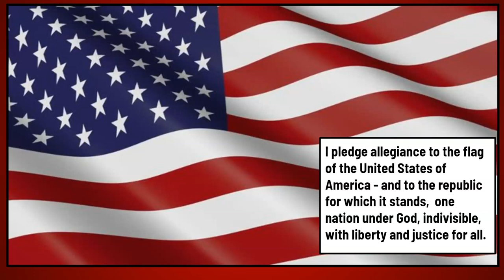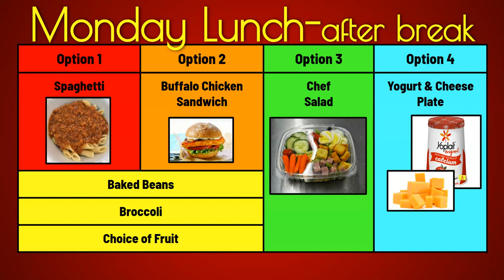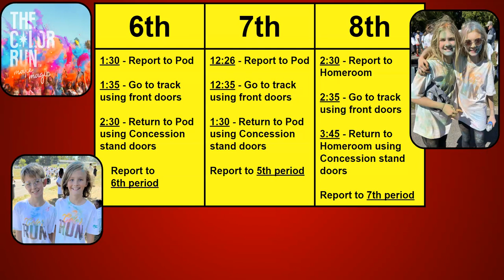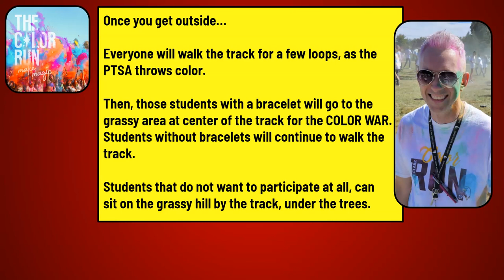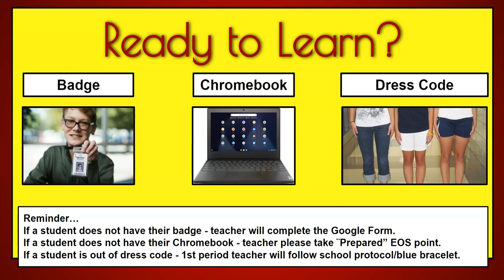SEPTEMBER 29 2023